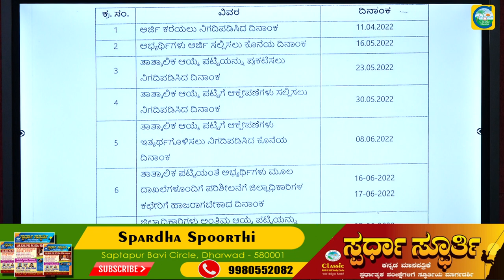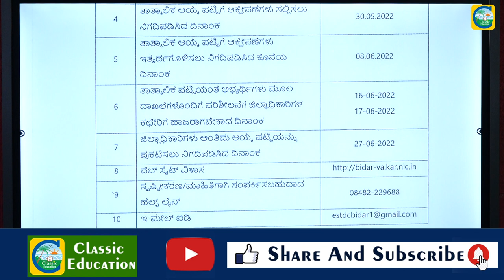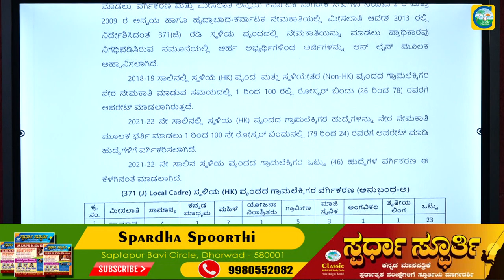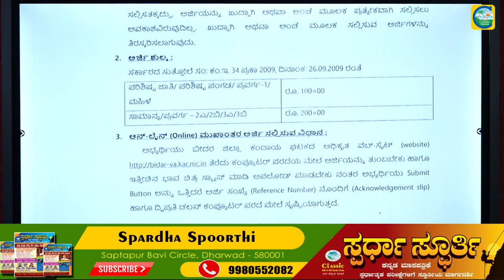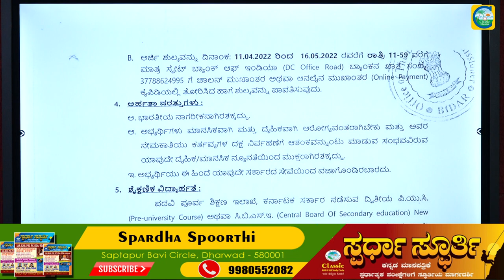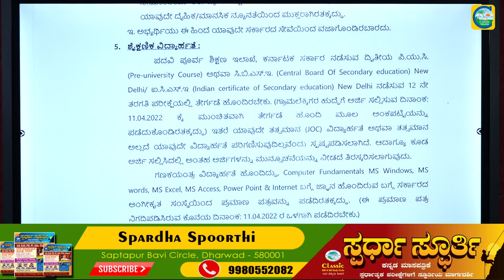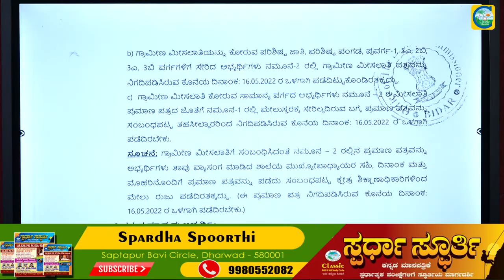ಜಿಲ್ಲಾಧಿಕಾರಿ ಕಚೇರಿಯಲ್ಲಿ 57 ಹುದ್ದೆಗಳು||ಉದ್ಯೋಗ ವಾರ್ತೆ||Classic Education